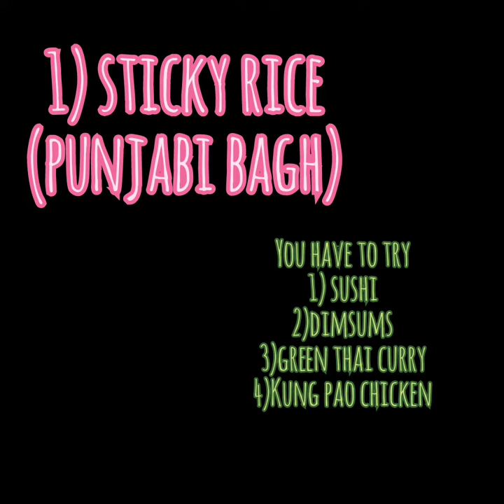Uncover the Best Asian Eats in Delhi! Top Asian Restaurants in New Delhi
Are you looking for some delicious Asian food in Delhi?
Well, in this video, we'll show you the top Asian restaurants in New Delhi so you can enjoy some delicious food without leaving the city.
From authentic Indian dishes to mouth-watering sushi rolls, we'll show you which restaurants in Delhi are the best place to get your Asian fix.
 After watching this video, you'll be able to explore the best Asian restaurants in Delhi and enjoy some delicious food without ever leaving the city!
If you're looking for some of the best Asian eats in Delhi, you need to check out these top restaurants!
From sushi to Thai food, these restaurants will have you drooling in no time!In this food tour, we'll take you to some of the best Asian restaurants in New Delhi. From sushi to Thai cuisine, you'll be able to try a wide variety of dishes! After touring these restaurants, you'll be in for a unforgettable culinary experience!